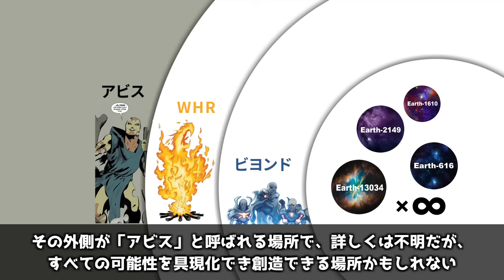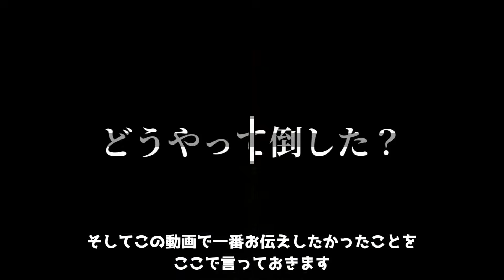【MARVEL/MCU】最強ヴィランはどうやって倒された？【そんなアホな】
マーベルには全知全能キャラが山ほどいます。
それはヒーローだけではなく、ヴィランも例外ではありません。

そんな最強ヴィランがどうやって倒されたのかを紹介します。

もし、好評ならパート２もしますね。
これらのヴィランが映画で出るのはいつになるだろうか？

ちなみにスパイダーマン系のヴィランがいないのは、僕の守備範囲外だからです。
そっち系のヴィランで全能キャラがいるのかは知らないけど。

ちなみに個人的な「マーベルにおける全知全能の定義」をお伝えしておきますね。
「全知＝知っていることだけ知っている（当たり前）」
「全能＝なんでもできるけど、いつでもはできない」

【以下動画内の補足解説】

‹補足1：死んだと思われていたドクター・ドゥーム›
マーキー・オブ・デスはFFを襲う前に弟子のドゥームがいるラトベニアに降り立った。
小国を支配して喜んでいるドゥームに失望したマーキー・オブ・デスは、ドゥームを瀕死にし、ラトベニアを破壊。
その後、瀕死のドゥームを、太古の地球にワープしてメガロドンに喰わせるという面倒くさいトドメをさした。
その過程でドゥームの仮面が外れたため、トドメを刺されるまでドゥームの仮面を被っていた。
もちろん、そんな程度でドゥームが死ぬはずもなく、実はマーキー・オブ・デスの従者に扮し、トドメの機会を伺っていたのだった。

‹補足2：ギャラクタスの協力›
元々無理矢理召喚され、まったくカオスキングと戦う気はなかったが成り行きで加勢することになった。
その割には、最終的には次元転移の際に、自身のパワーを供給するという自己犠牲を見せている。
ちなみに、エターニティにも助けを求めたが「俺の半身みたいなもんだから無理」と断られている。

‹補足3：サノスの改心›
今回のサノスは、HotUを悪用しようと意思はなく、宇宙の綻びを修復しようとしてうまくいかず、成り行きでヒーロー達と対立している。
激情に任せて宇宙全部を吸収したことは、そもそも反省していた。そこへアダムがやってきて、励ましとも慰めともとれぬ会話をアダムと繰り広げる。
その後、サノスが今までデスの事を想ってやった行いを反省したとき「ときに一生懸命さは問題を起こし、身をゆだねることが最良の道である」というアダムの言葉と同時に「デス」が出現。
デスは「ありがとう。最愛の人。」と一言だけ言葉をかけ、サノスに口づけをした。
サノスはそのキスで過去の行いすべてが報われたと感じたのかは定かではないが、宇宙を再建したのだった。

‹補足4：マルチバース終了›
マルチバースが終了した一番の原因は誰かと言われるとやはりビヨンダーズだろう。
インカ―ジョンが起こったのはドクター・ドゥームのせいと言えるし、マルチバース終了のとどめをさしたのもドゥームと言えるが、大元はビヨンダーズである。

‹補足5›
ちなみに唯一食べ物を持ってきた（たまたま持ってた）マイルス・モラレスは、そのお礼に父親、友人、死んでいた母親と共に復活させられた。
シークレット・ウォーズ以前に死んでいたキャラが復活するのは珍しく、僕はマイルスの母親とペチュニアおばさんぐらいしか知らない。

‹補足6：ヴィジョンの口上›

【チャプター】
00:00 あいさつ
00:52 マーキー・オブ・デス（ファンタスティック・フォー）
02:53 カオス・キング（カオス・ウォー）
04:10 ハート・オブ・ザ・ユニバース・サノス（マーベルユニバース・ジ・エンド）
05:40 ビヨンダーズ（タイム・ランズ・アウト）
06:47 ゴッド・エンペラー・ドゥーム（シークレット・ウォーズ 2015）
08:23 NYX（アベンジャーズ：ノー・ロード・ホーム）
10:23 エンディングあいさつ